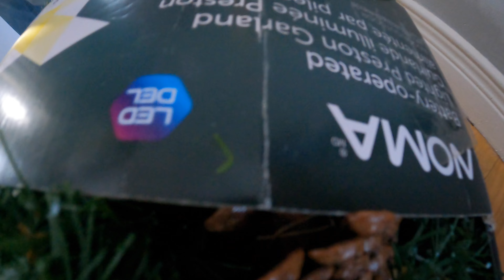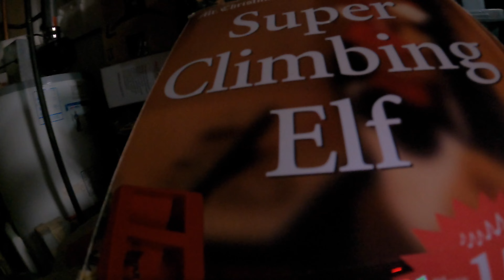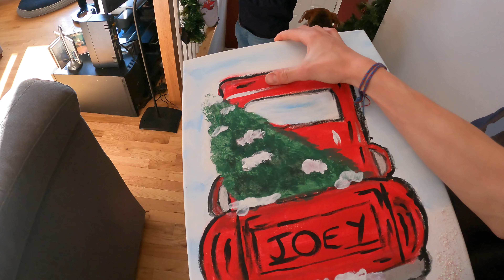Putting up Christmas decorations part 2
In this video  we installed christmas decoration part 2   Chuck an joe’s